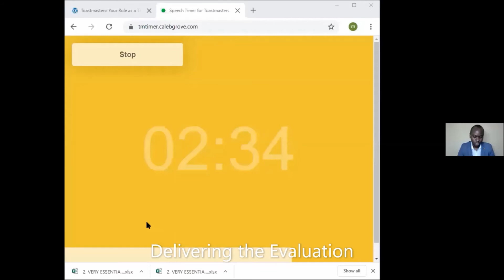Toastmasters Meeting Roles - Speech Evaluator